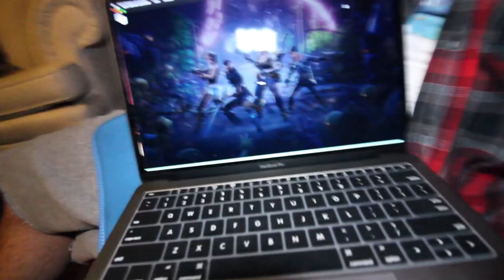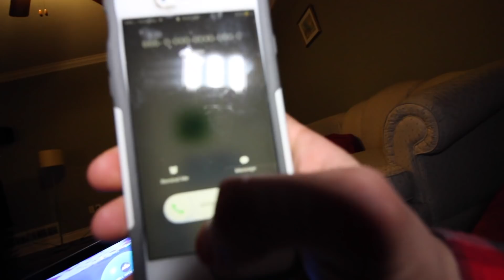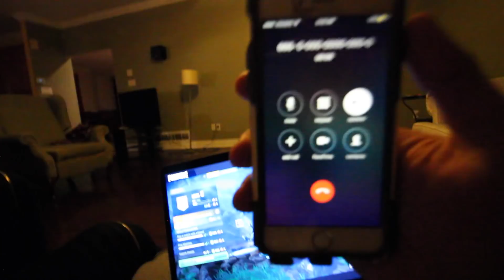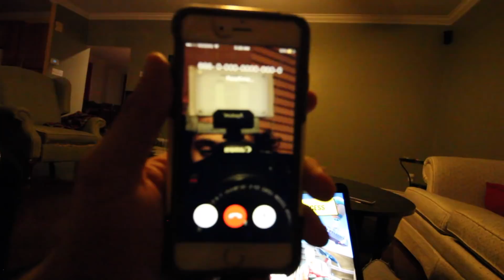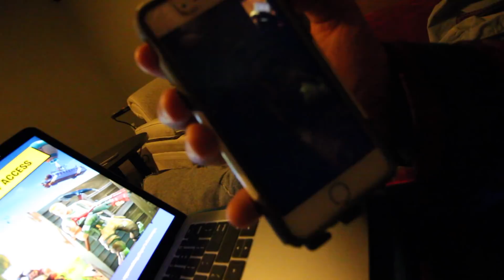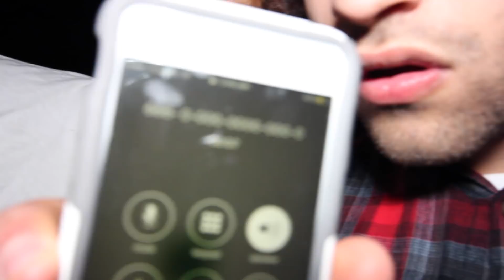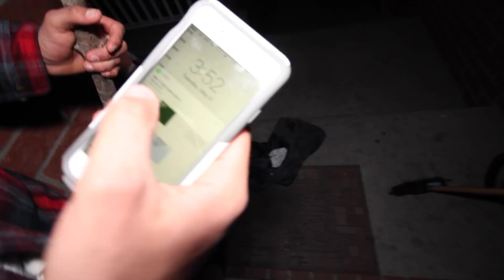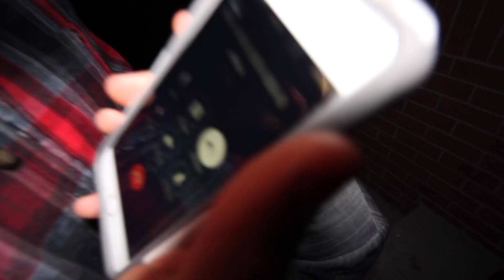(UNCLE BOB LOCKED ME OUTSIDE MY OWN HOUSE!) DON'T PLAY FORTNITE AT 3 AM!? GONE WRONG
GGEETTT ❥❥LION MERCHHH TODAYYY ❥❥